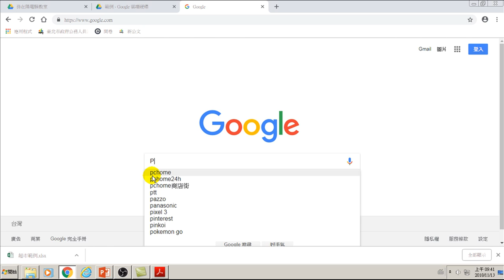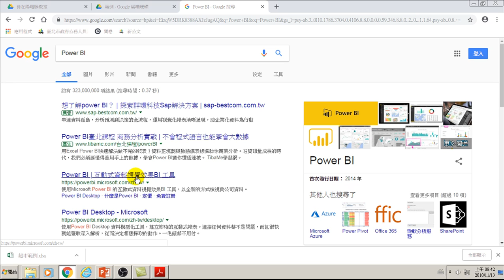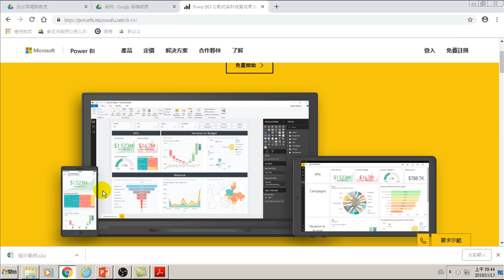用Power BI做大數據分析進階-05.Power BI是什麼